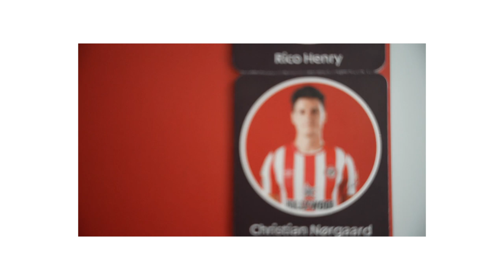"When the whole Gtech is singing I think it's AMAZING!" 🤩 Get to know... Claus Nørgaard 🇩🇰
Claus Nørgaard has settled into life at Brentford pretty well, don't you think? brentfordfc have been on a brilliant run of late, so what better time to find out a little bit more about Thomas Frank's right hand man.

Here, we find out just how far back the connection goes between Claus and Thomas, what has surprised him about the Premier League and his favourite part of the Gtech matchday experience...